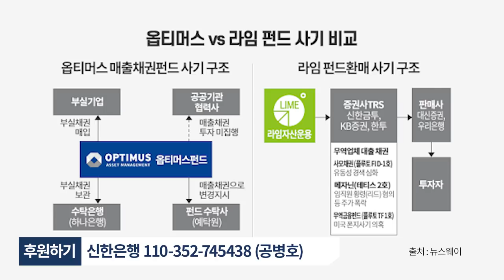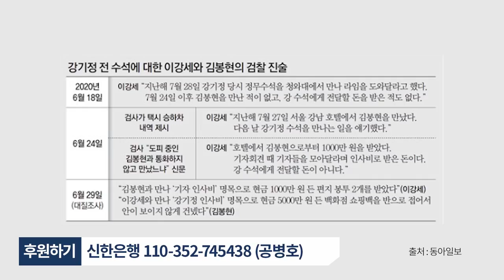권력형 비리사건 / 밝힐 수 있는가? [공병호TV]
Bitcoin : 3MTW849AkP2ftLeSK2teZHMmzLu7Z83s9U